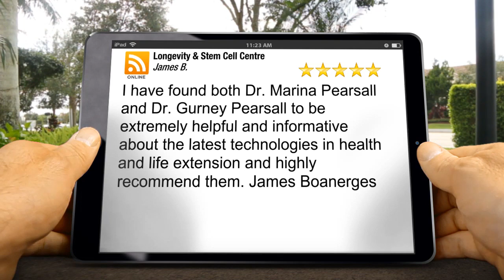Longevity & Stem Cell Centre Houston Wonderful 5 Star Review by James B.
Excellent Review

I have found both Dr. Marina Pearsall and Dr. Gurney Pearsall to be extremely helpful and informative about the latest technologies in health and life extension and highly recommend them.  James Boanerges

Longevity & Stem Cell Centre
1200 Binz St
Houston TX
77004